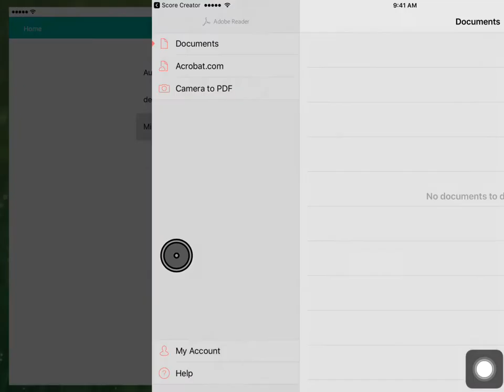Score Creator: open song as MIDI/PDF in other apps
Quick guide on how to open song as MIDI/PDF in other apps with Score Creator, mobile app for music notation.